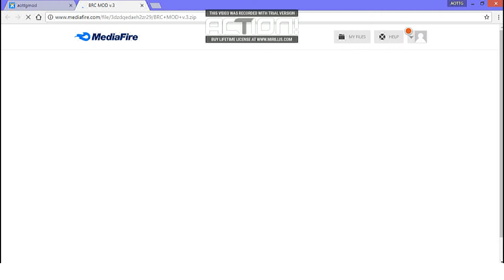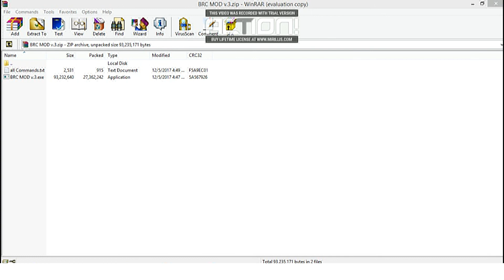How Download BRC MOD v.3 | AOTTG MOD